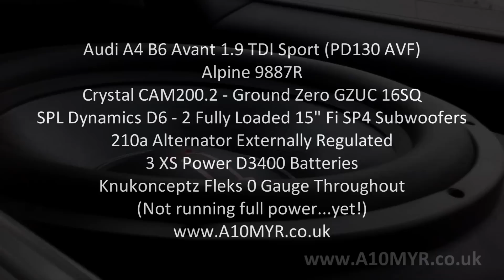Audi A4 Avant - 2 Fi SP4 15" Subwoofers - Excursion Part 2 (Running low power!)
Song- Ludovico Einaudi - Nuvole Bianche (Decaf - White Clouds)
Subs are barely getting any power at the moment - expect more brutal vids very soon!
Audi A4 B6 Avant 1.9 TDI Sport (PD130 AVF)
Alpine 9887R
Crystal CAM200.2 - Ground Zero GZUC 16SQ
SPL Dynamics D6 - 2 Fully Loaded 15" Fi SP4 Subwoofers
210a Alternator Externally Regulated
3 XS Power D3400 Batteries
Knukonceptz Fleks 0 Gauge Throughout